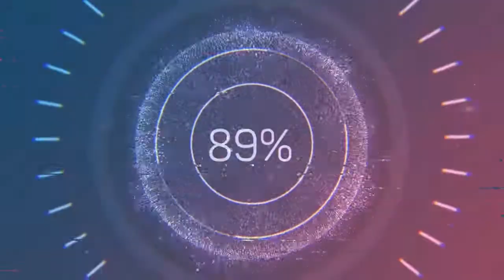Before I Go - RKVC (Audio no Copyright Music)